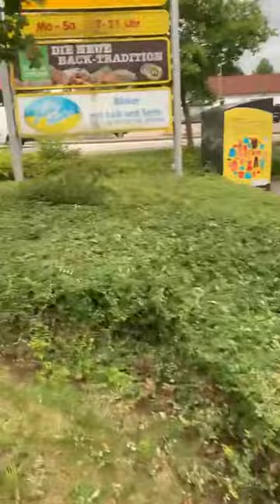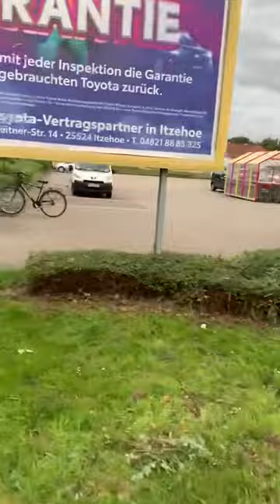Ajë që punon gjithmon fiton.Me punë dhe dierse i hap njeriu gjitha rrugët vedit#fypシ